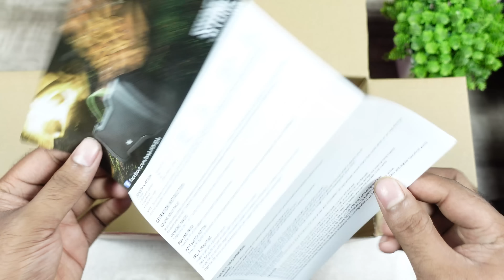യെവൻ കൊടുക്കണ കാശിനു മുതലാ ! | Boat Stone 1000, 1010 | Budget Party Speakers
best portable Bluetooth party speaker
Boat stone